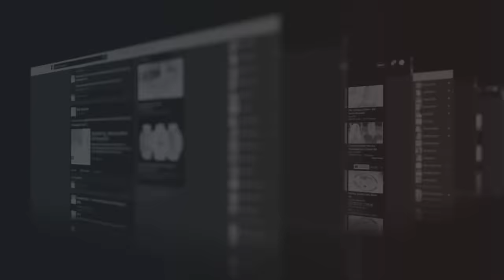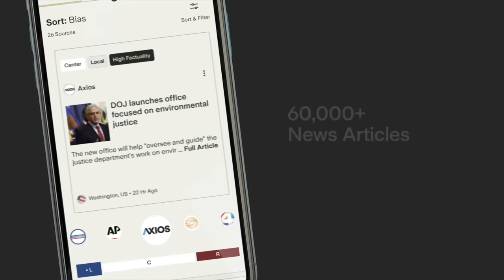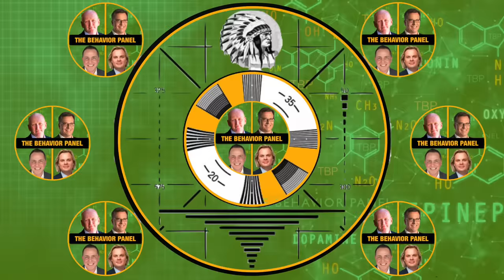💥Did Wendi Adelson Conspire In Her Ex's Murder?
Wendi Adelson is being examined in court in her brothers conspiracy to murder trial. What do top body language and behavioral analysts make of her? to stay fully informed.

Dan Markel was murdered in Tallahassee, Florida, in 2014, in a murder for hire motivated by child custody issues following Markel's divorce from Wendi Adelson, a clinical law professor and child advocate also employed at Florida State University at the time. Wendi Adelson has not been charged, but she has been named, together with her brother Charlie and mother Donna, as "conspirators" in the killing. So far, four individuals have been charged: Luis Rivera pled guilty to murder, and was sentenced to 19 years in jail. Sigfredo Garcia was found guilty of first-degree murder and conspiracy to commit murder, and sentenced to life in prison. Katherine Magbanua was found guilty of first-degree murder, conspiracy to commit murder and solicitation of murder, in a retrial following a mistrial in her original case, and was sentenced to life in prison plus two consecutive 30-year sentences. Charlie Adelson (Wendi Adelson's brother) has been arrested and charged with first-degree murder, conspiracy to commit murder and solicitation of murder, and is currently on trial.

Chapters:
0:00 Wendi Adelson Body Language
00:12 Wendy Adelson's Testimony: Body Language Analysis
12:16 Attorney's Questioning and Courtroom Dynamics Confusion
24:51 Murder Case Interviewee: Guilty Knowledge Body Language
38:25 Juror Feelings Projection and Brain Patterns Development
51:30 Identifying Genuine Emotions: Attention to Non-relevant Information
1:04:55 Punishment Questions by Proxy: Murder Case Concept
1:17:14 Signs of Stress and Uncertainty: Behavioral and Vocal Cues
1:29:46 Tone and Length Analysis: Nonverbal Vocalizations (NOS)
1:43:20 Lip Parting Behavior: Connection to Innocence and Objection
1:54:48 Attorney's Confusion Tactic: Preventing Specific Agency Discussion
2:07:08 Nose and Lip Movements: Nonverbal Communication Significance
2:20:04 Fear Observation Instead of Anger: Knowing More Than Saying
2:33:38 Interrogation Deception: Body Language Analysis